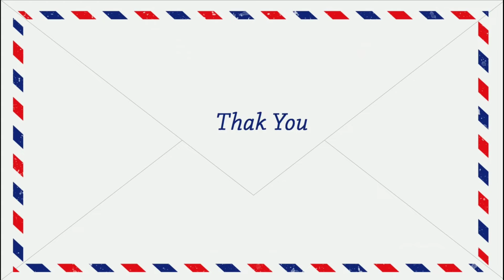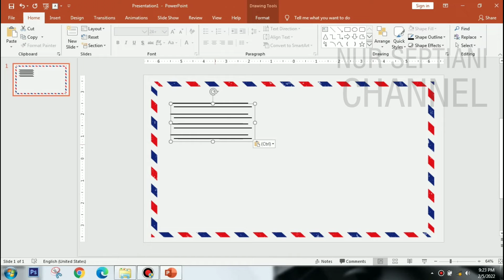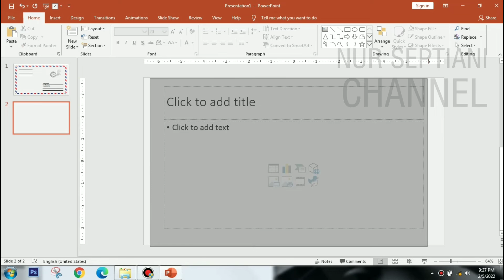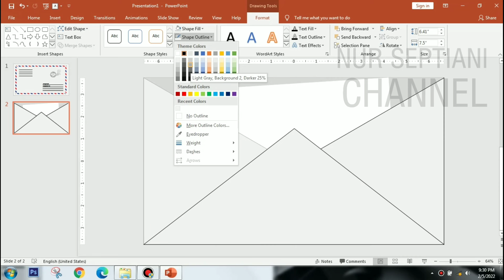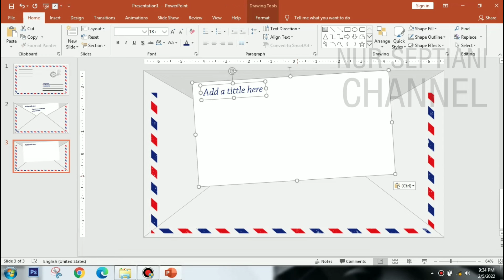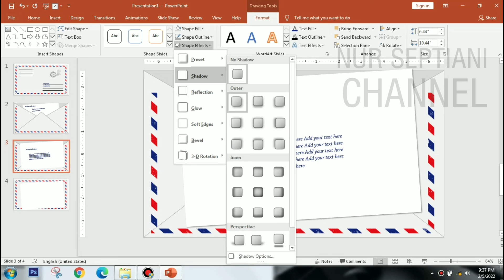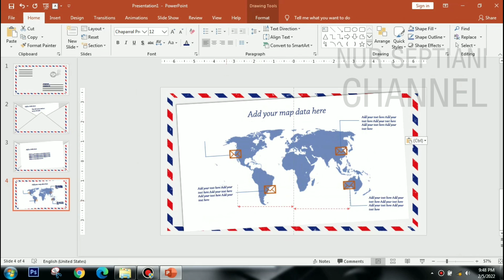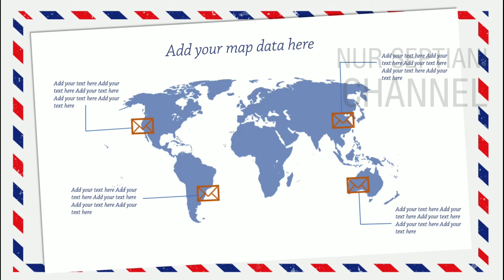Aesthetic powerpoint - Envelope themed✉️ | FREE TEMPLATE✨✨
Assalamualai'kum 🌻
👋😉 Hallo semuanya.

Wellcome back🥁🥁🥁

💻  (In making this template, I used PowerPoint 2016)

🍍 This template is FREE💜
🍍 Please, you can watch this videos tutorial in FULL WITHOUT SKIP if you will understand the tutorial😉
🍍 Notes:
•This template just for personal use
• Do not reseller this template

🌈Nur Septiani🌈